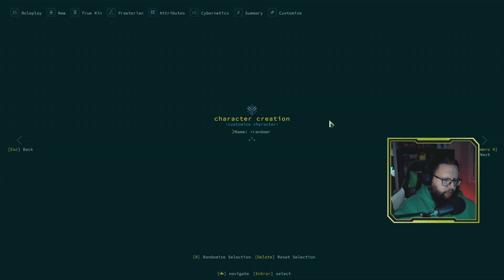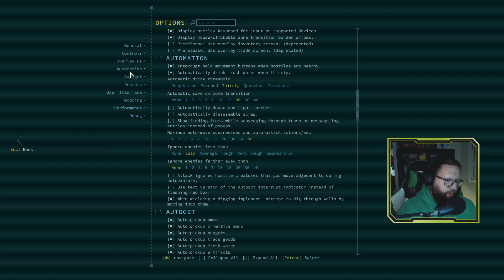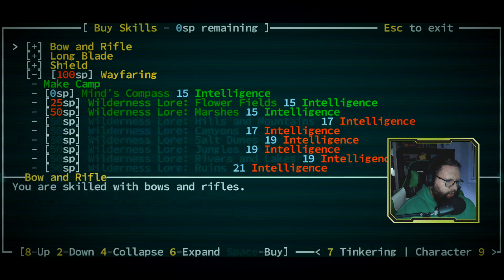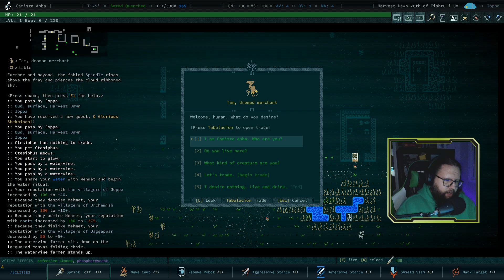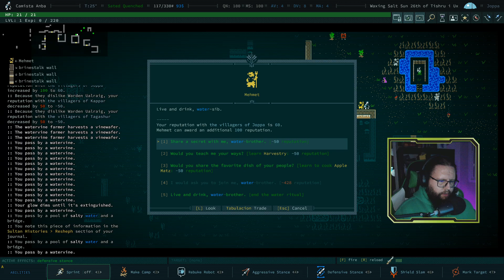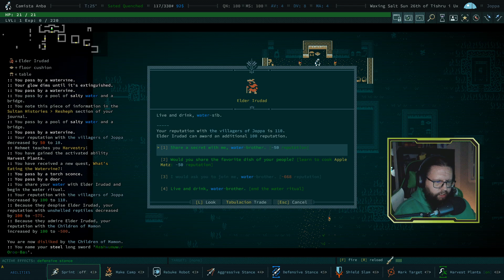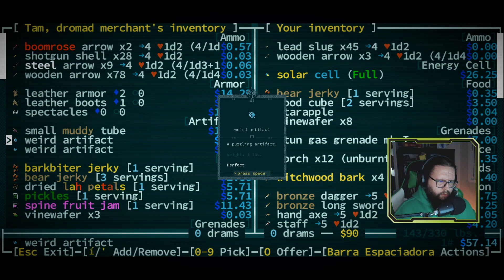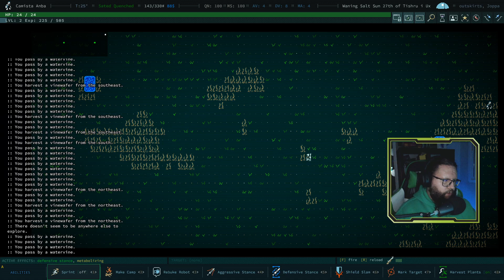🏞️🟢CAVES OF QUD🟢🏞️ GUIA - 1x05 Joppa y alrededores